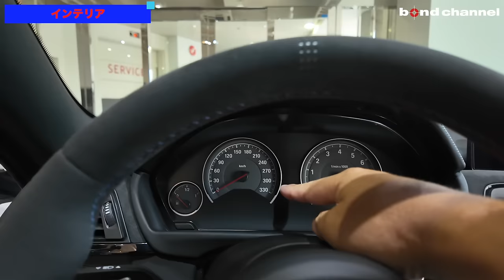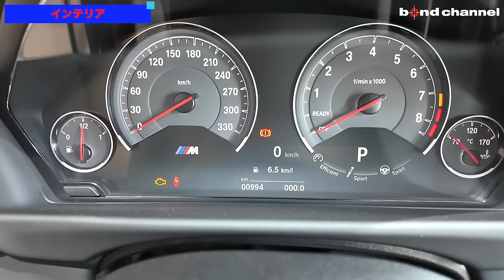【奇跡のコンディション！もう２度と出てこない？！】希少な限定車のBMW M4CS【bond cars Tokyo】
00:00 オープニング
01:04 CS概要
01:55 エクステリア
09:46 インテリア
17:22 インテリア（後席）
18:33 トランク
19:22 エンジンルーム
20:32 排気音
20:56 エンディング

☆★新入庫車両☆★　限定60台!!　左ハンドル　Mカーボンセラミックブレーキ　CS専用CFRP製フロントスプリッター　CS専用CFRP製リアスポイラー／リアディフューザー　BMW Individualハイグロスブラックシャドーラインキドニーグリル／サイドギル　CS専用MアロイホイールVスポークスタイリング763M（オービットグレー塗装）　OLEDテールランプ

グレード CS
型式 CBA-3C30
ハンドル 左
カラー アルピンホワイト
保証 あり〈3ヵ月、又は3,000km〉
修復歴 なし

BMW M4 CSの主な装備
BMW Individualハイグロス･ブラック･シャドーラインキドニー･グリル/サイド･ギル
専用CFRP製フロント･スプリッター
専用M アロイ･ホィールVスポーク･スタイリング763M（オービット･グレー塗装）
フロント：265/35 R19
リヤ：285/30 R20
専用CFRP製リヤ･スポイラー/リヤ･ディフューザー
専用オーガニックLED（OLED）テール･ランプ
専用バケット･シート（レザー･メリノ: ブラック&アルカンターラ･インサート）
3点式シート･ベルト（Mストライプ付）
専用アルカンターラM スポーツ･ステアリング･ホィール（センター･マーク付）
専用アルカンターラ･アンソラジット･トリム（CSレタリング付）/センター･コンソール/ハンド･ブレーキ
専用アンソラジット･ドア･トリム/ストラップ（M ストライプ付）
専用Hi-Fiスピーカー･システム（600W / 12スピーカー）
M ドライバース･パッケージ

〒145-0064
東京都大田区上池台1-20-8
AM10:00 ~ PM8:00
担当：池田